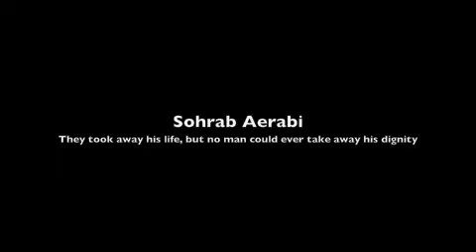Iranian Protester Sohrab Aarabi's funeral July 13 2009